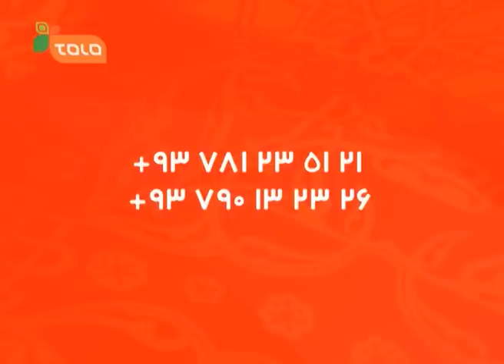Afghan Star Season 10 - Kandahar Registration - TOLO TV / فصل دهم ستاره افغان - کندهار - طلوع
با تماشای این ویدیو، با طریقه ثبت نام ستاره افغان در ولایت کندهار آشنا شوید
Watch the video to know how to register in Kandahar Province

تمام قسمت ها، اجراهای جداگانه، پشت صحنه هایبرنامه"ستاره افغان" را در شبکه های
اجتماعی ذیل تماشا کنید.

ستاره افغانیک برنامه استعداد یابی بوده که در جستجوی استعدادهای جدید در کشور افغانستان میباشد.این برنامهدرسال 2005 راه اندازی گردید و بسیار زودبه یکی از محبوبترین برنامه در سطح کشور مبدل گردید که توانست نیاز مردم را به داشتن یک برنامه سرگرم کننده بزرگ درخانه برطرف سازد وخلاء ایی را که بعد از چندین دهه جنگ،در صحنه موسیقیمحلی  به وجود آمده بود را پر سازد.
Afghan Star is a talent showthat searches for new music talents in the nation of Afghanistan. Launched in 2005, Afghan Star quickly became the most popular show in the country satiating the nation's thirst for home grown entertainment and filling a void left in the local music scene after decades of war.